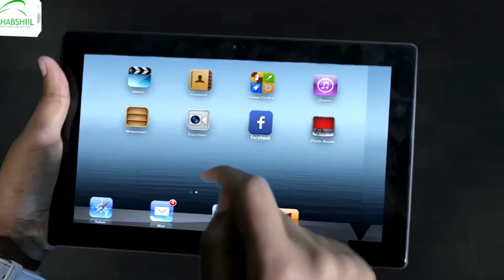Deg-Deg:-Kulan laga hadlayay adkeenta amniga deganka aya ka qabsomay magalada jigjiga